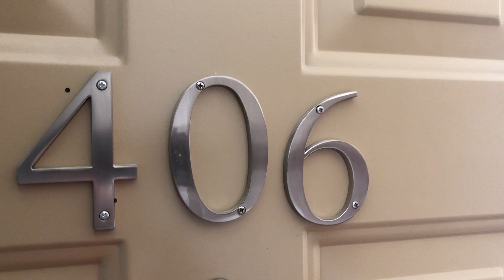Video Tour - One South Main - 406